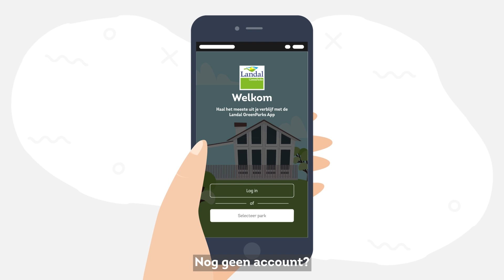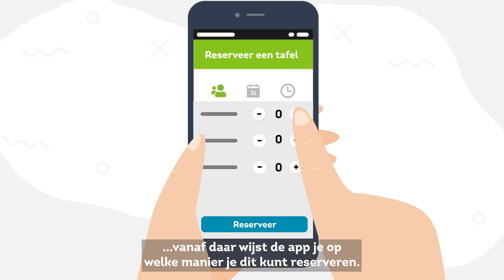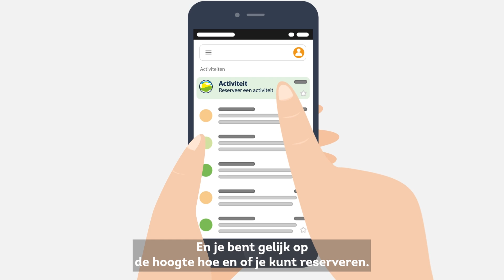De Landal app voor en tijdens je verblijf